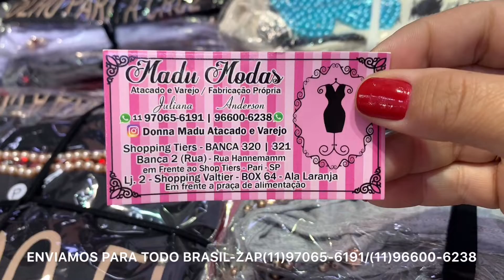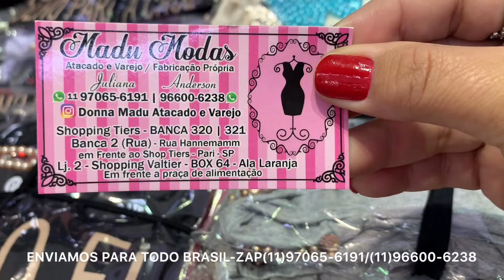BLUSAS FEMININAS BORDADAS -MODA EVANGÉLICA